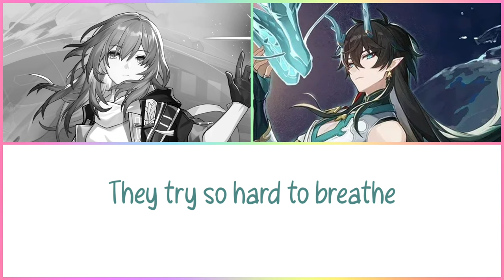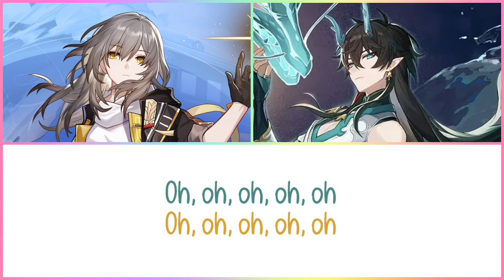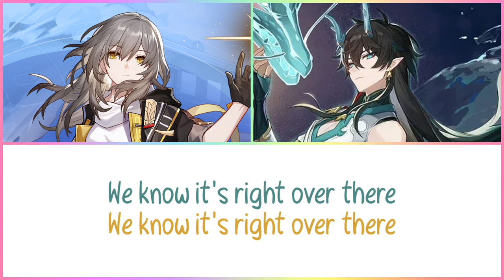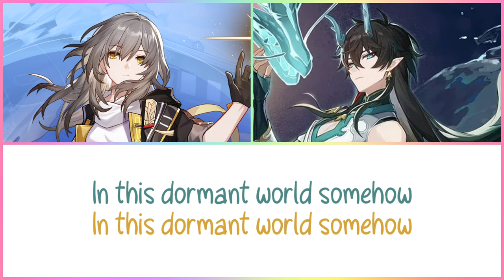Honkai: Star Rail | Dan Heng & Stelle's ENG VA's - Wildfire [Acoustic] | w/Lyrics {Request}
{Requested by @thepartridgesings   }

I was thinking about adding some of my fancy little edits but I'm better/find it easier to add edits to faster paced songs, and since this is an acoustic cover, I didn't really know how to add any in, so I just stuck with the simple lmao

Song: Wildfire
Artist: HOYO-MiX • Jonathan Steingard
Cover Artist: Nicholas Leung [Dan Heng] & Rachel Chau [Stelle/Female Trailblazer]
Cover Video: [It was a singing stream]

In this live, Wildfire is at: 50:51

Lyrics~
[Stelle]
Wrapped in biting wind
Hearts will never bleed
Frozen and banished
Out of grief

[Dan Heng]
In their restless dreams
They try so hard to breathe
Pulses flutter and sting
Within this bleakness

[Both]
(Ah, ah)

[Stelle]
Pain will come with the blade
Pain will wake up the despondent crowd in this dormant world somehow

[Dan Heng]
Unsheathe a sword not to kill
Unsheathe a sword to rend those clouds above the ground

[Both]
Wake up, it's time to gather now

[Stelle]
The only warmth remains
In hands clasped so tight
The only fire exists
In brave hearts

[Dan Heng]
Seasons that refuse
To change over the years
Will find their way back

[Both]
We've made a choice, go fight against your fate!

[Stelle]
Forget about the rules written on weathered rock
There were chasers of light
Find the way or get lost

[Dan Heng]
We have no way to know where they all headed for
See the light from afar

[Both]
Just blaze through the thorns
We know it's right over there
We have something to declare
Whatever is arriving, we'll be prepared
Wake up to hear the cheering sound